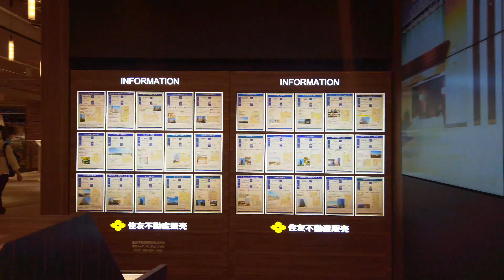Tokyo Walk: Odaiba Ariake Garden Shopping Mall (오다이바 아리아케 가든 쇼핑몰)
In summer (2020.06)
4K/60 with Osmo Pocket.